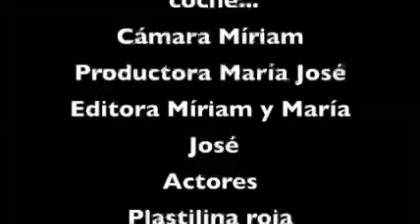Una historia de amor un tanto distinta - Miriam L. y María José C.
Stop motion de 260 fotogramas. 3ºESO. 2019.